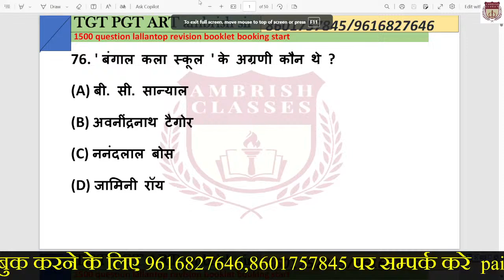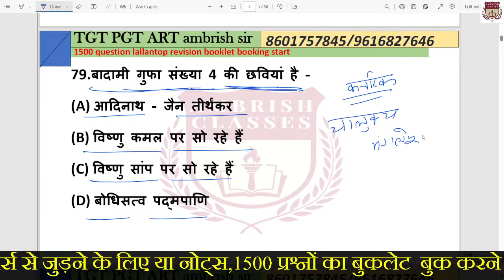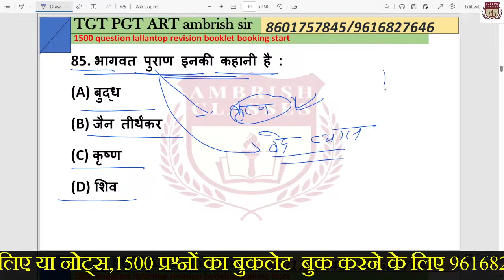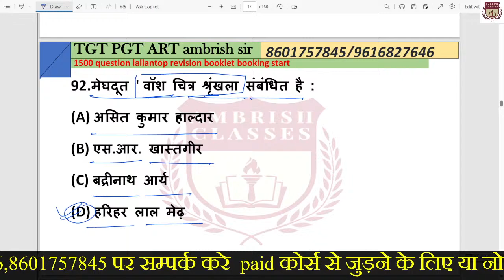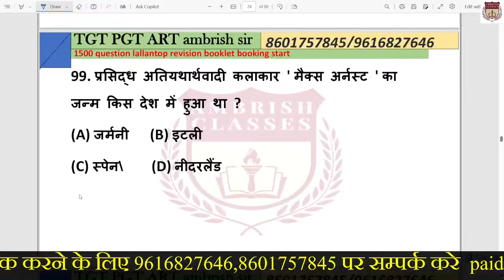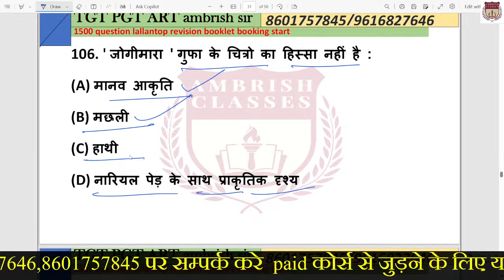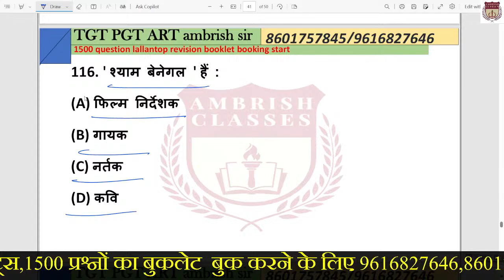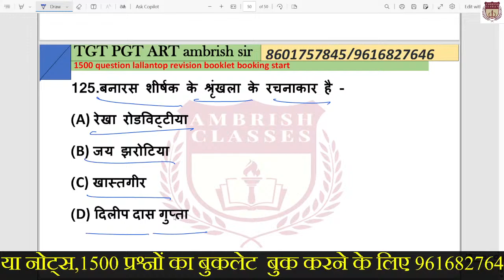tgtart || 2016 tgt art प्रीवियस इयर पेपर